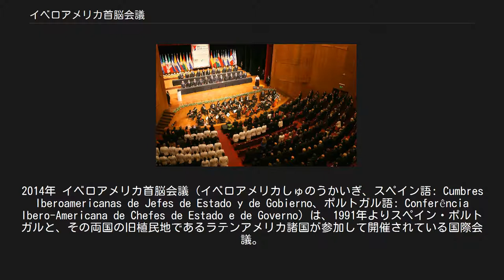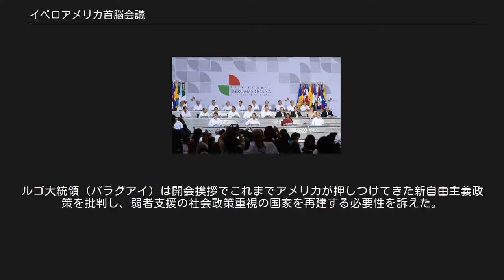イベロアメリカ首脳会議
2014年 イベロアメリカ首脳会議（イベロアメリカしゅのうかいぎ、スペイン語: Cumbres Iberoamericanas de Jefes de Estado y de Gobierno、ポルトガル語: Conferência Ibero-Americana de Chefes de Estado e de Governo）は、1991年よりスペイン・ポルトガルと、その両国の旧植民地であるラテンアメリカ諸国が参加して開催されている国際会議。
イベロアメリカ・サミットとも呼ばれる。
1996年以降は毎年11月に開催されることが多いが、10月に前倒しされることもある。
 2011年 イベロアメリカとは、語意としては「イベリア半島（イベロ）＋アメリカ州（アメリカ）」のことであり、スペイン・ポルトガル、並びにアメリカ大州に位置する両国の旧植民地諸国の総称。
現在に至るまで文化的・経済的・政治的つながりが非常に強いこの地域の首脳が一堂に会することで、参加国間の国際協力を推進する目的がある。
ポルトガルやブラジルの代表はポルトガル語で、それ以外の国の代表はスペイン語で発言するが、スペイン語とポルトガル語は非常に似ており相互理解もたやすいため、この国際会議は基本的に通訳なしで実施されている。
 2001年にプエルトリコがオブザーバー（独立国ではないため）として、2004年よりアンドラが正式加盟国として、そして2009年よりフィリピンと赤道ギニア（両方とも旧スペイン領）がオブザーバーとなった。
 これまではスペイン語あるいはポルトガル語を公用語とするイベリア半島あるいは中南米の国（アンドラの公用語はカタルーニャ語のみだが、スペイン語も広く通じる）だけの会議であったが、アジアに位置するフィリピンと赤道ギニアが準加盟国となったことから、今後はアンゴラやモザンビークなどアフリカのポルトガル語諸国や東ティモールなどの加盟が予想され、すでに東ティモール、赤道ギニア、ベリーズが加盟を申請している。
 その他、域内諸国と関係の深い、日本（2013年より）、ベルギー、フランス、ハイチ、イタリア、モロッコ、オランダ、フィリピンがオブザーバーとして参加している。
 ラテンアメリカの加盟国 ヨーロッパの加盟国 オブザーバー 加盟申請国 将来に参加する可能性のある国 2010年12月3日・4日、テーマ「社会的包摂のための教育」、外相会議、アルゼンチンのフェルナンデス大統領開会挨拶、最終文書採択など。
 2011年11月28日・29日、テーマは「国家の変革と開発」。
ルゴ大統領（パラグアイ）は開会挨拶でこれまでアメリカが押しつけてきた新自由主義政策を批判し、弱者支援の社会政策重視の国家を再建する必要性を訴えた。
首脳会議は、貧困削減、格差是正などの課題で国家の果たすべき役割を強調した「アスンシオン宣言」を採択して閉会。